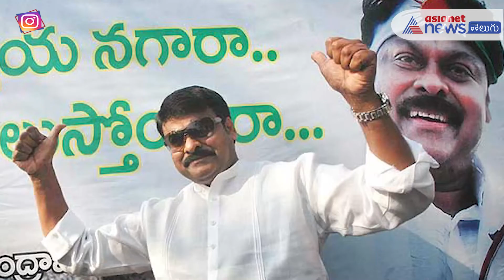Chiranjeevi Meets AP CM YS Jagan, Did Megastar fall into the trap || జగన్ ట్రాప్ లో చిరంజీవి ..?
Chiranjeevi Meets AP CM YS Jagan, Did Megastar fall into the trap.